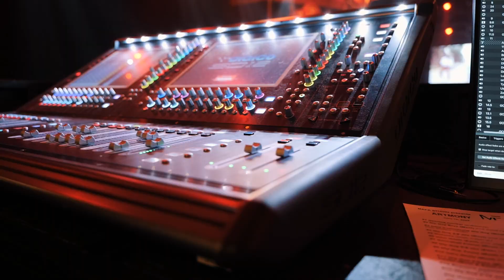ARTMONY 2024 - Teaser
Some glimpses of us backstage and preparing for our year end show Artmony !